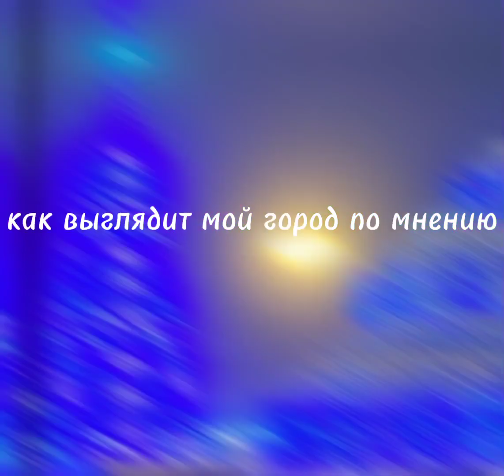узнали?))) не хейтите 😢